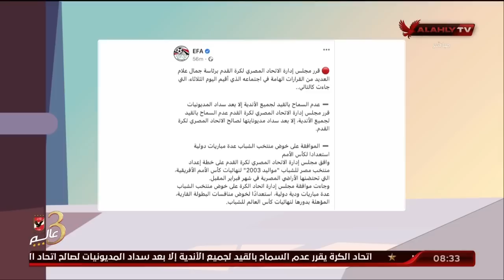أسامة حسني: ننتظر القرارات من "رابطة الأندية" حول التجاوزات التي حدثت في هذه المباراة ! | الأشبال